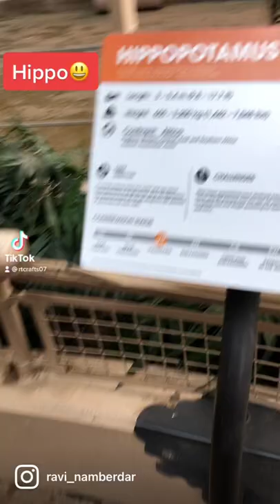Hippo in the Zoo.travel wildlife zoo hippo rtcrafts rtecommerce.